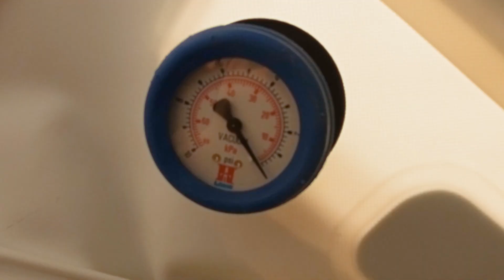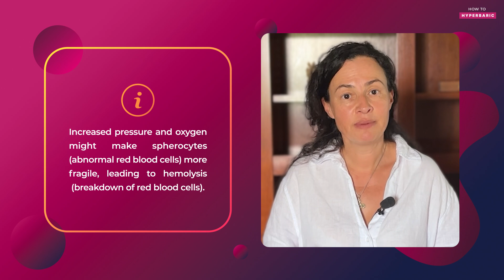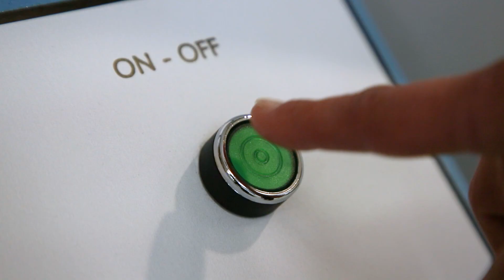7 Reasons to Avoid Hyperbaric Oxygen Therapy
📚Get Certified and Learn how to use HBOT safely and effectively in our certification course

In this video, I explain the absolute and relative contraindications for Hyperbaric Oxygen Therapy. It's crucial to know when this therapy might not be suitable for you. While there are only a few situations where Hyperbaric Therapy should be avoided or used with caution, understanding these is essential for your safety.

Learning points:
- How to safely determine if Hyperbaric Therapy is right for you
- The importance of proper ear pressure equalization in Hyperbaric Therapy
- Absolute and relative contraindications for Hyperbaric Oxygen Therapy
- Conditions where Hyperbaric Therapy should be used with caution

Timestamps:
00:00 INTRO
00:35 COPD and Emphysema
02:15 Congestive heart failure (EF under 25%)
03:06 High fever
04:11 Ear and sinus inflammation
05:43 Congenital spherocytosis and sickle cell anemia
07:16 Absolute contraindication: Untreated pneumothorax
08:31 Absolute contraindication: Inability to equalize ear pressure

ABOUT ME:
I teach how to integrate natural therapies with lifestyle changes to regain health, live longer and be healthy for as long as possible. I have a special interest in Hyperbaric Oxygen Therapy and I am on a mission to raise awareness about the benefits of HBOT. I host 'How to HYPERBARIC" podcast, a leading podcast about Hyperbaric Therapy.